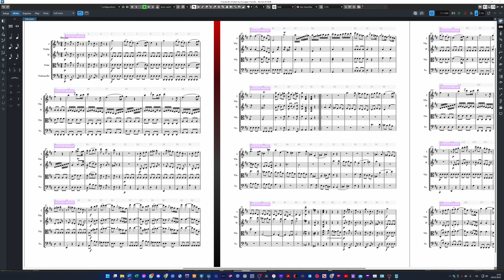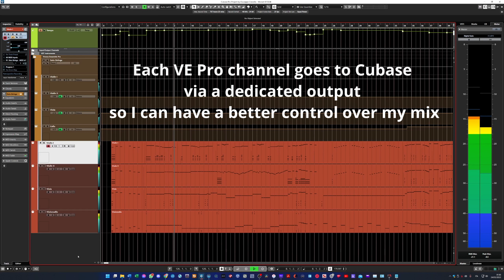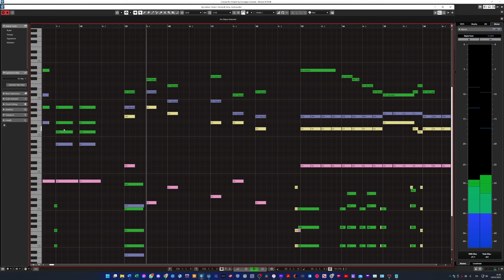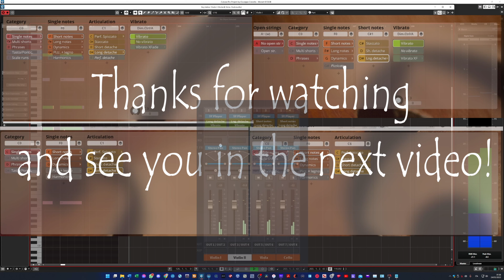Studio Solo Strings: Mozart Divertimento K136, Mov 3 - Mockup by Giuseppe Corcella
Giuseppe Corcella shares how he approaches a mockup with a live reference, from creating a tempo map to matching the performance.

00:00 Welcome
00:18 Setup/Workflow
00:40 Working with a reference
01:30 Screencast